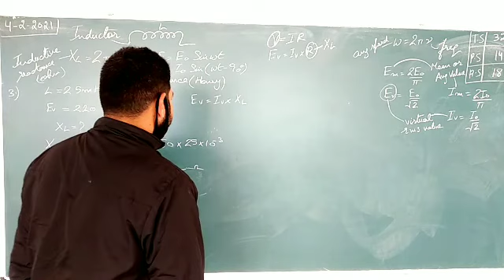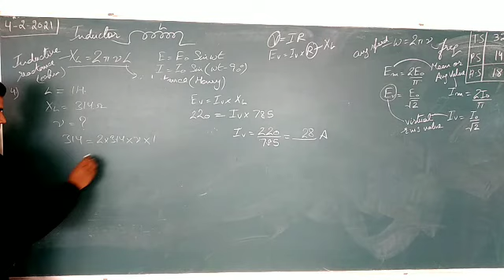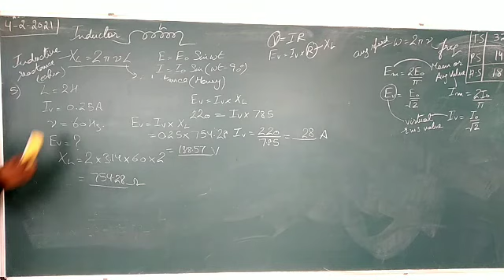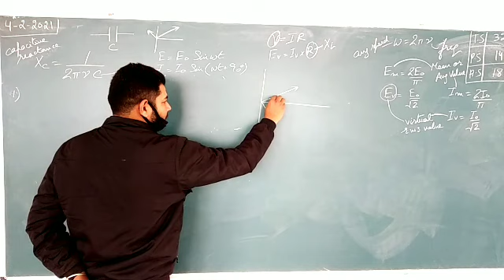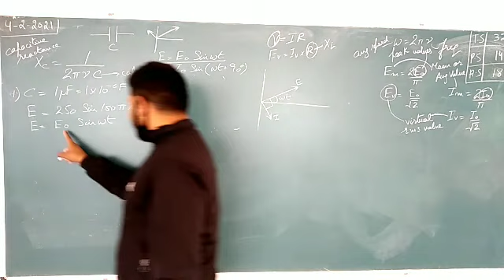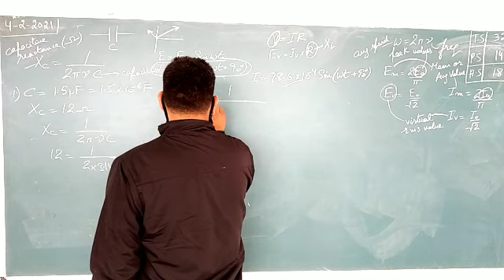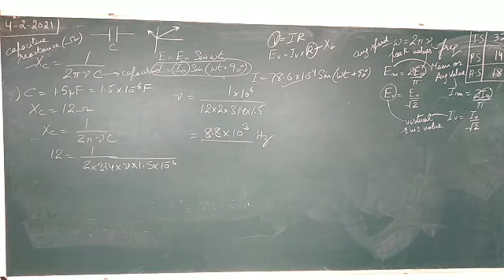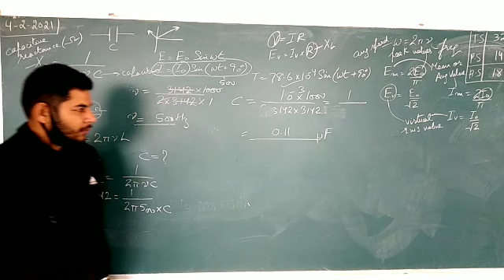AC through inductor & capacitor